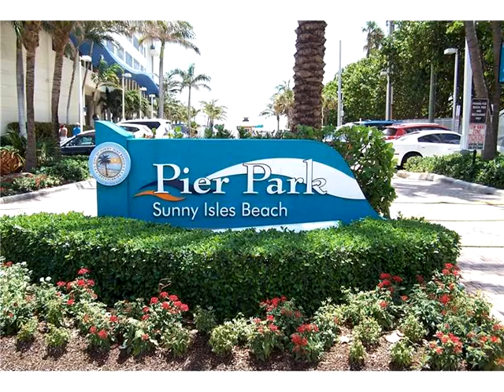3702 NE 171 St # 8,North Miami Beach,FL 33160 Condominium For Sale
miami beach-fl-33160-unit Wow! what a great location! located on eastern shores, north miami beach, this condo features: 2 bedroom, 2 full bath, dining & living room, kitchen, washer & drier and big closets. common area includes: pool, patio w/ grilling area, roof top deck, lobby, elevator, stairs, corridors & garage. area gate manned by police officer by 24hrs. conveniently located with walking distance to sunny isles beach, state park, super markets, banks, clothing stores & fine dining. come and enjoy the florida life !!